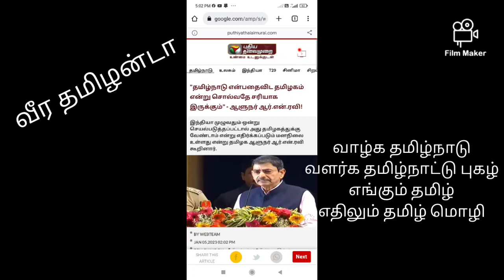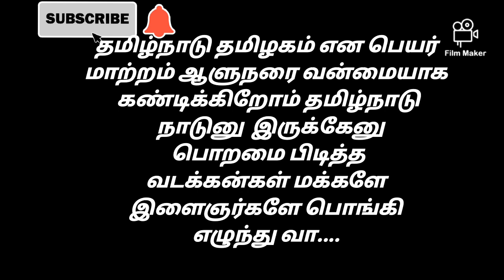தமிழ்நாடு என்கிற பெயர் மாற்றமா மக்கள் ஆவேசம் ஆளுநர் மீது நடவடிக்கை எடுக்கப்படுமா